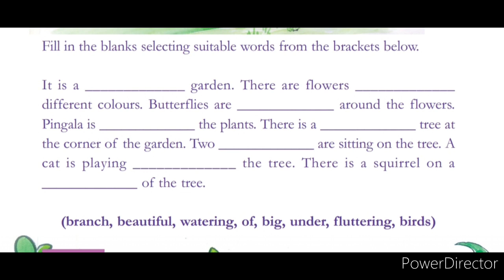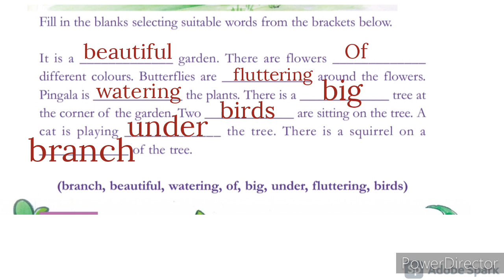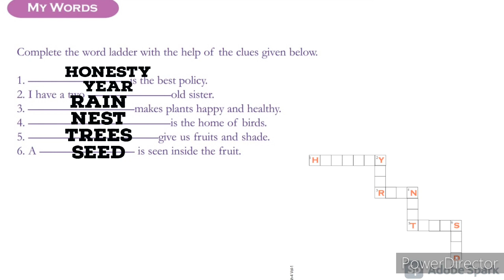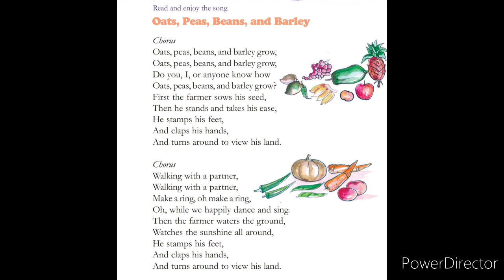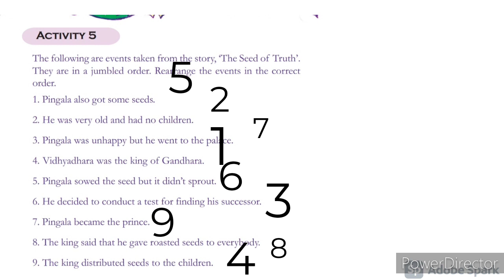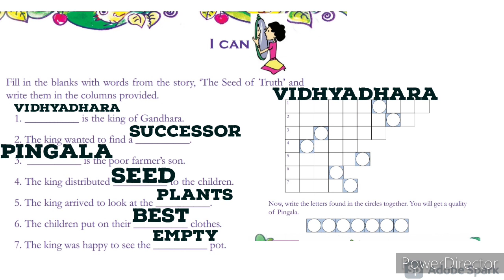Class 4English Worksheet August 2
changayi vlog